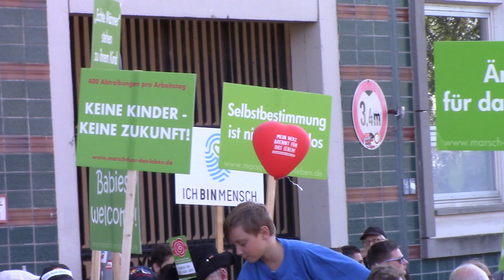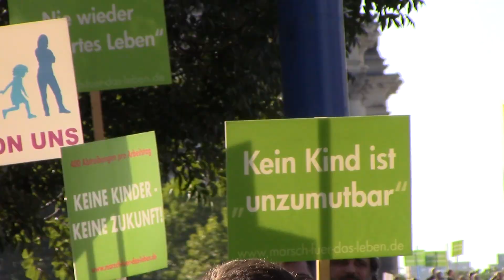Marsch für das Leben in der Berlin 2019 - Schweigemarsch durch die Innenstadt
Im Anschluss an die Kundgebung vor dem Berliner Reichstag fand der Schweigemarsch durch Berlin für die vor ihrer Geburt ermordeten ungeborenen Kinder statt, an dem ca. 8000 engagierte Menschen teilnahmen.
Während des Schweigemarsches kam es zu einer länger andauernden Sitzblockade  (ab 03:19) durch linke Lebensrechtsgegner, die den Schweigemarsch für knapp eine Stunde aufhielten.